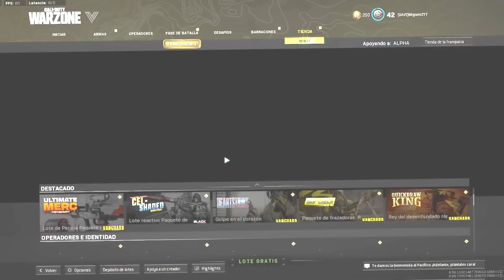ME HUMILLA EL MAYOR HACKER DE CALL OF DUTY MODERN WARFARE 2